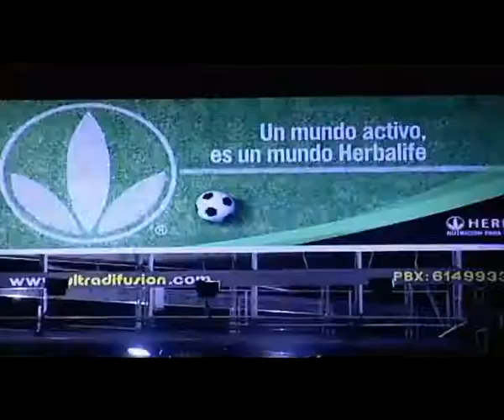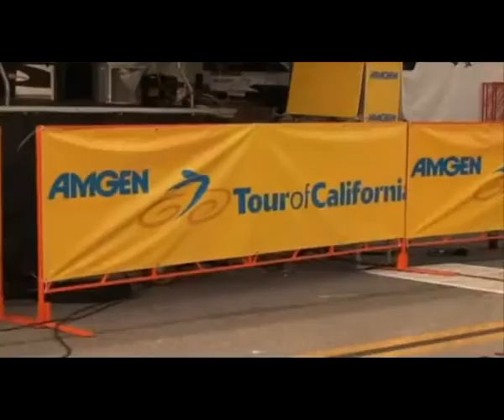Herbalife around the World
Herbalife around the World ... join our TRITON TEAM